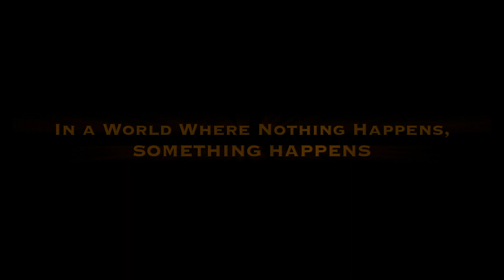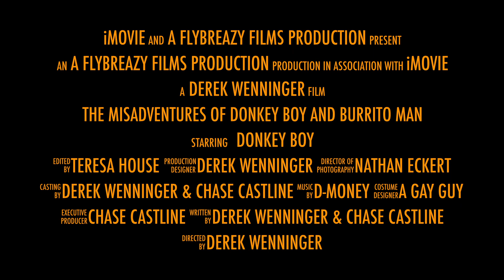The Misadventures of Donkey boy and Burrito Man OFFICIAL TRAILER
new mov.